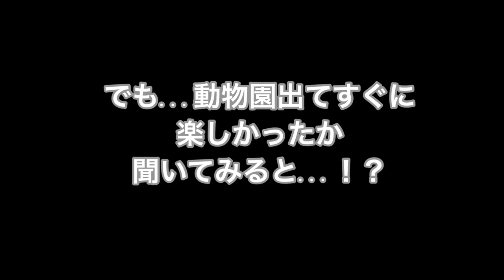【上野動物園】反抗期？イヤイヤ期？の2人は仲良くできる？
Hello
たいちゃん(2歳10ヶ月)
りゅうちゃん(生後4ヶ月)
ママ(29)企画・編集
パパ(41)企画
の4人家族です☆

お友達のそなちゃんと上野動物園にいきました♡
ママ達はとにかく疲れました、、、笑

甚平デート

ハロウィンコスデート

【お知らせ】
マイペースな更新になりますが、
これこらもよろしくお願いいたします♡